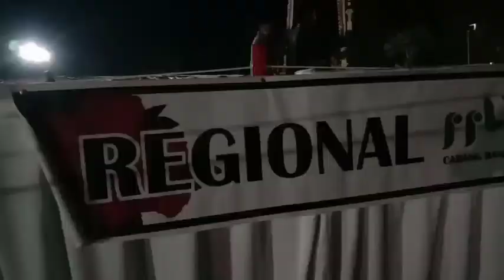Pameran dan lomba bonsai 2021 di Bangli, Bali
Bagi kalian yang sudah menonton video ini dan jangan lupa klik tombol like dan subscribe share ke teman-teman kalian yang suka bonsai, semoga kalian terhibur dengan menonton video vlog ke pameran lomba bonsai yang diadakan di Bangli, Bali 2021 ini